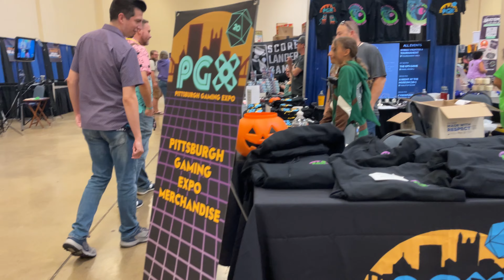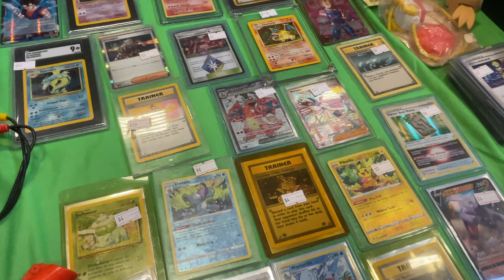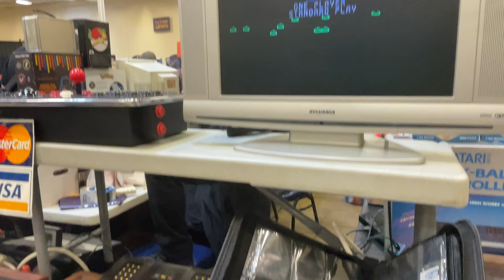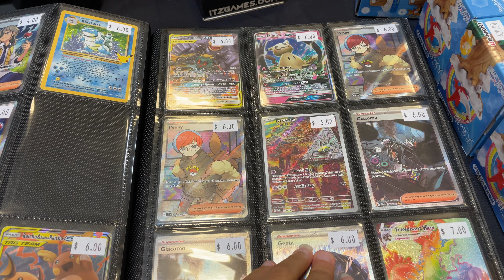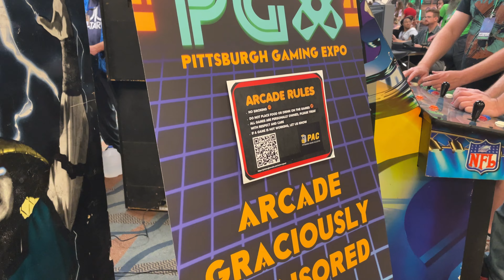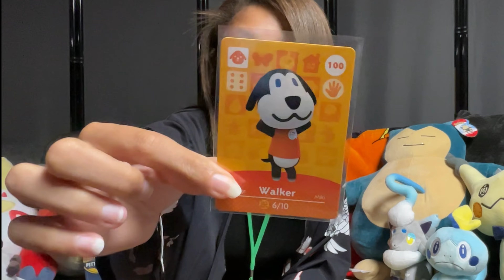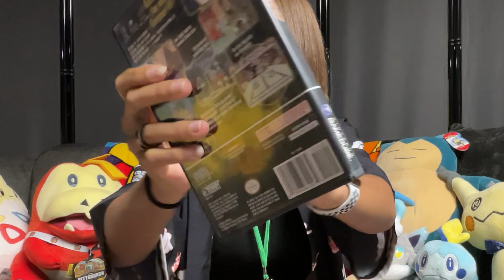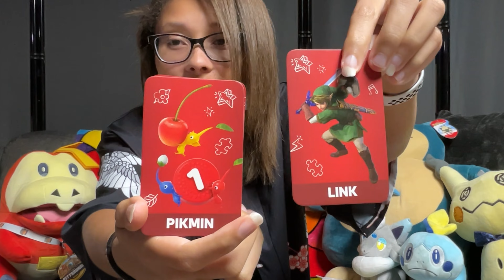Siezaboo Travels! The Pittsburgh Gaming Expo was AMAZING! Walkthrough of Vendors and My Haul! 🕹️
Welcome to the channel! My name is Siezaboo and I love games and cards! I visited the Pittsburgh Gaming Expo in Pittsburgh, PA! Here is a walkthrough of the vendors and my haul! This was an amazing expo and props to the organizers for an awesome experience. Can't wait for the next one!

Vault X Amazon

Give me a follow on these social media sites too!